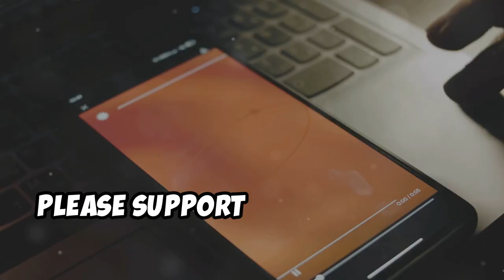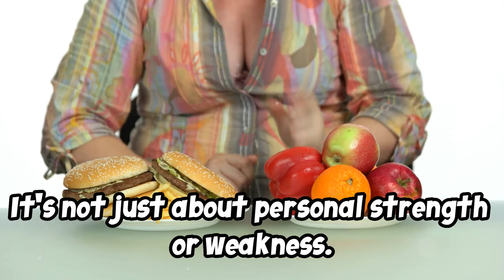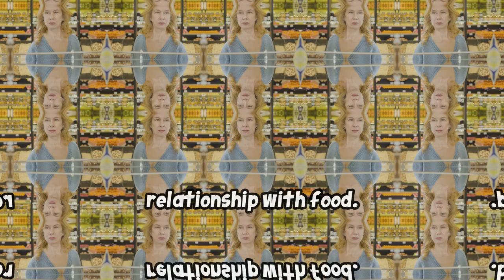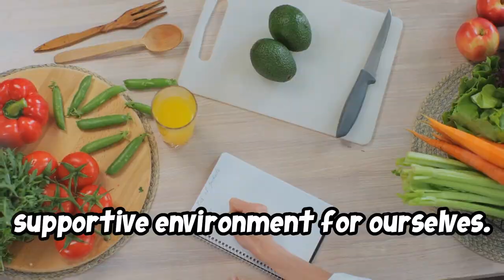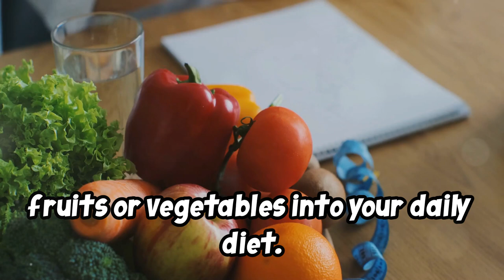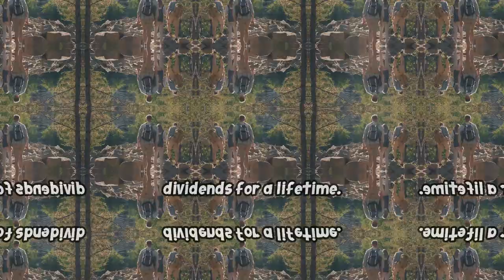Why You Can't Eat Healthy (and How to Change That)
Are you struggling to maintain a healthy diet despite your best intentions? You’re not alone! In this eye-opening video, we reveal the surprising truths behind why so many people find it challenging to eat healthy and, more importantly, how you can change that for good!

Join us as we explore:
1) The psychological and environmental barriers that make healthy eating difficult
2) Common misconceptions about healthy foods that might be holding you back
3) Practical strategies to overcome these obstacles and create lasting change
4) Tips for meal planning, shopping smart, and making healthier choices easy and enjoyable
5) Inspiring success stories from individuals who transformed their eating habits.

If you’re ready to break free from the cycle of unhealthy eating and embrace a vibrant, nutritious lifestyle, this video is for you! Let’s uncover the truth about healthy eating together!